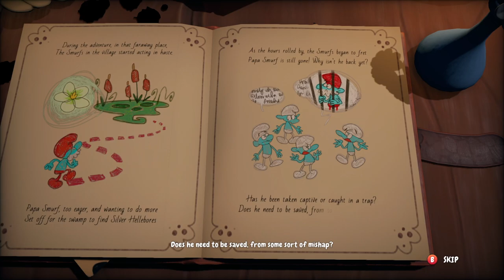The Smurfs Mission Vileaf #5 - Playing Smurfette and saving Papa Smurf from Gargamel - No Commentary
In a dusty book of spells, the sorcerer Gargamel ended up obtaining the formula of an evil plant: the Flowerrible. This plant produces "Florapucas" seeds, which can attract and trap Smurfs... But these Florapucas plants are also a great danger to the forest, as they are TOXIC, especially to sarsaparilla fields!
Papa Smurf decides to ask some Smurfs to help him find the ingredients for a super powerful antidote for all the plants contaminated by the Flowerrible. Thanks to the Smurfier, an invention of Skill, embark on an adventure to find the ingredients, free the other Smurfs... and save the whole village!

Plataforms:
PS4, PS5, Xbox One, Xbox Series S/X, Mac OS, Microsoft Windows, Amazon Luna

Genres:
Platform video game, Adventure video game, Shooter video game, Adventure

Developer and Studio:
OSome Studio, Microids